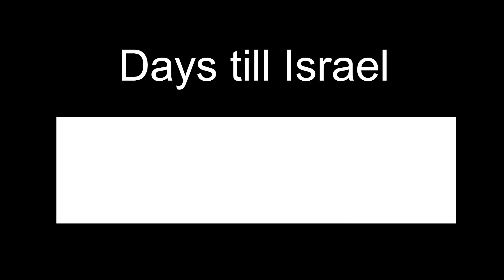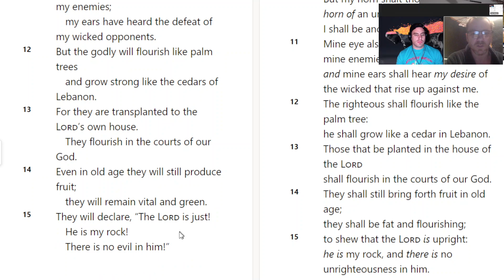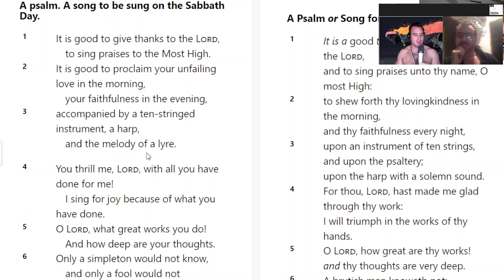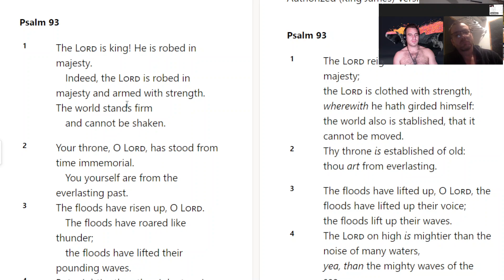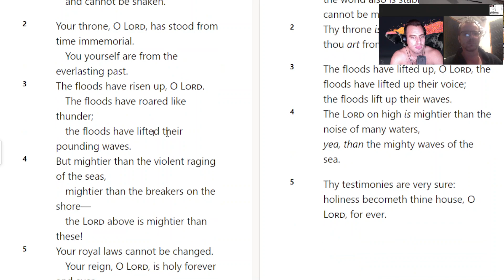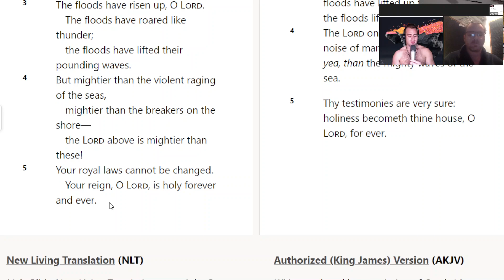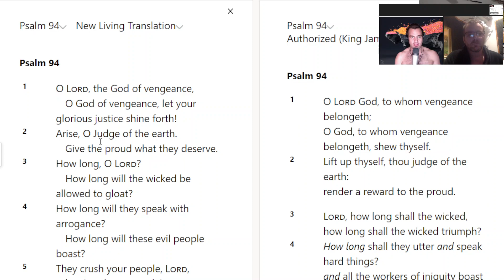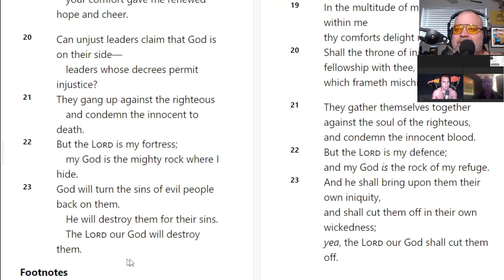Psalm 92-94 /w Donny Shankle